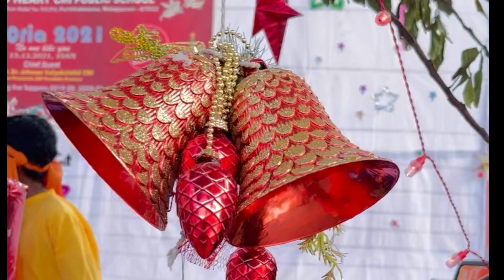Christmas Dance/Kids Dance/we wish you a merry Christmas/Habeeba Habii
Hello folks ..

Myself Habeeba ..Mom of Eshal Anees
"My hobby is having too many hobbies" !!
This channel is all about food recipes for healthy diet, art and craft to inspire your creativity, sketches and paintings  to beautify your spaces, kindergarten tutorials for  your dynamic little ones and my lifestyle vlogs etc..
 Separate playlists have been assigned for each content .
 I assure you this channel will be filled with fun, ideas , recipes and tutorials to help you find your creative spark !

Song

Artist

Crazy Frog

MyAssetCMS (on behalf of Mach1 Records GmbH & Co KG); PEDL, BMI - Broadcast Music Inc., LatinAutor - Warner Chappell, LatinAutorPerf, Warner Chappell, ASCAP, Polaris Hub AB, UNIAO BRASILEIRA DE EDITORAS DE MUSICA - UBEM, Sony ATV Publishing, MINT_BMG, and 10 Music Rights Societies

SHOW LESS

AllFrom your searchCrazy FrogChristmas MusicRelatedLiveRecently uploadedWatched